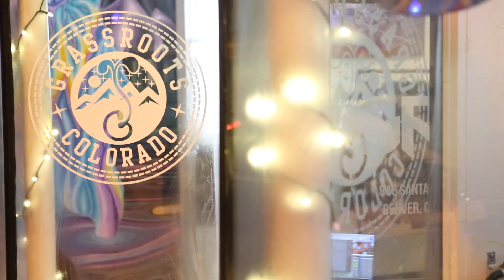Nappy Roots GRC 'Meet and Greet'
Exclusive look in at our Nappy Roots meet and greet at our Grassroots Colorado Retail Location; ft. a live performance of Concrete Pavement.